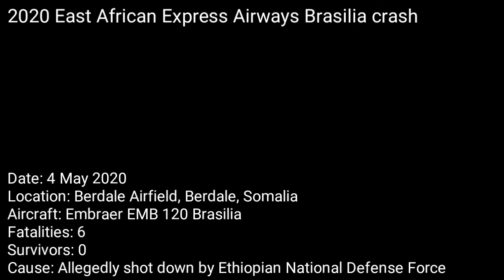TOP 10 DEADLIEST AVIATION ACCIDENT CRASHED AND INCIDENT OF 2020 ANIMATION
The 10 most deadly incidents of 2020

Honour
Images from Aviation Safety Network